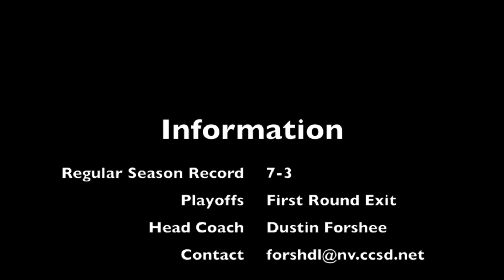Centennial Bulldogs 2018 Football Season Highlight (7-3)